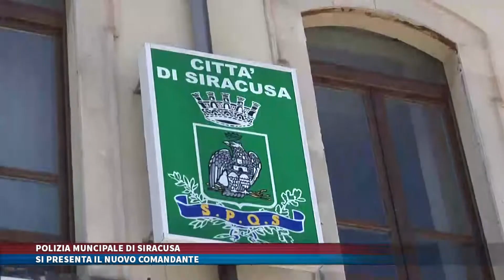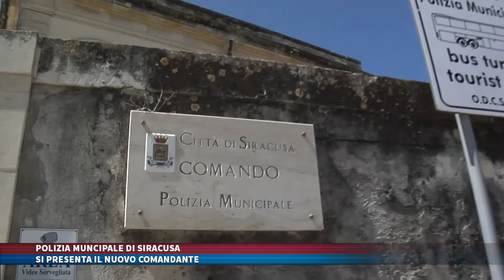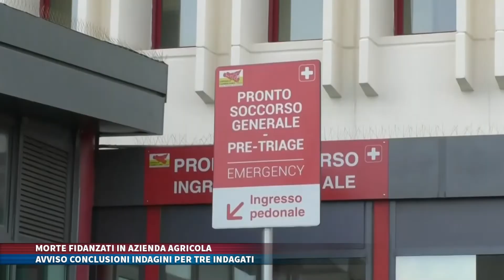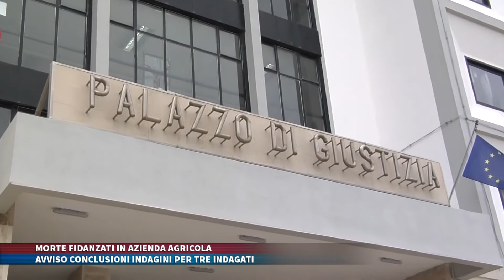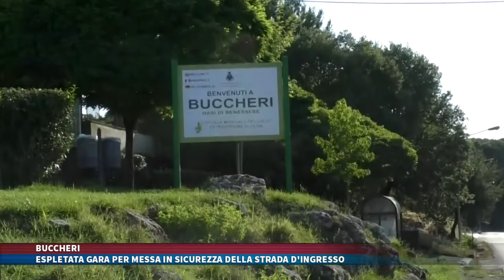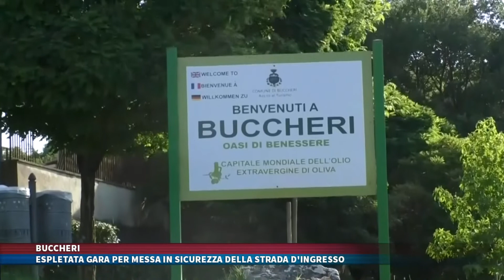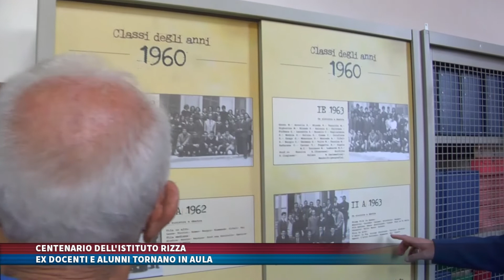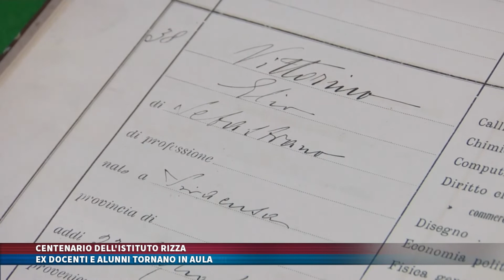TRIS Telegiornale del 25 Ottobre 2022